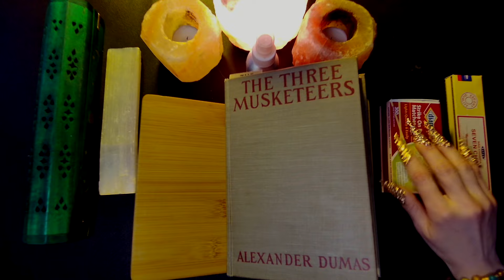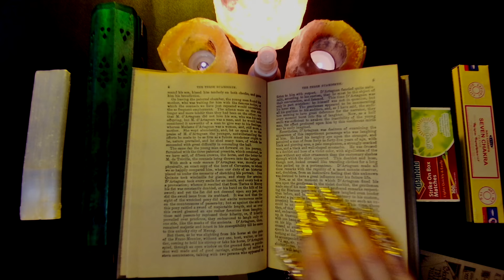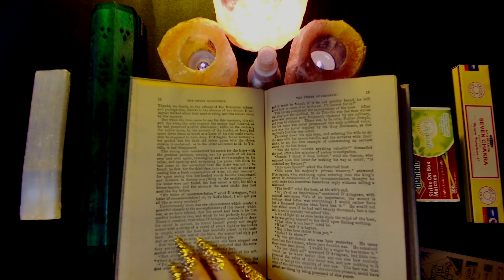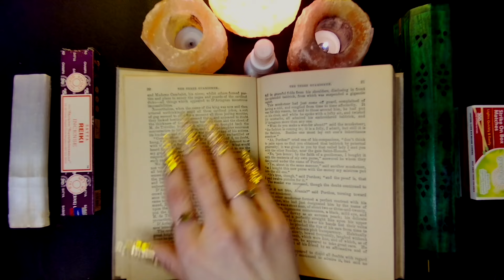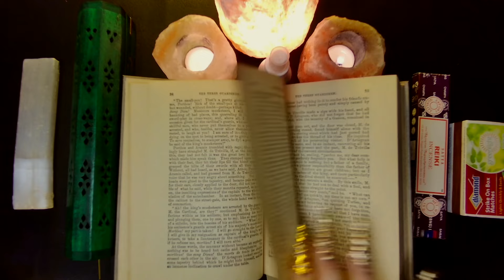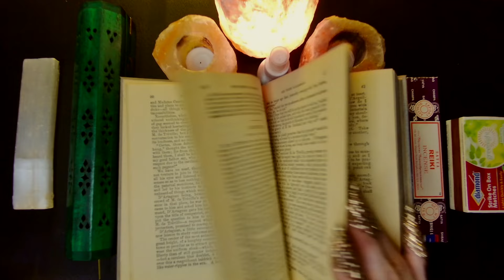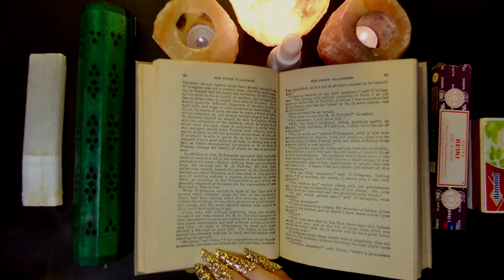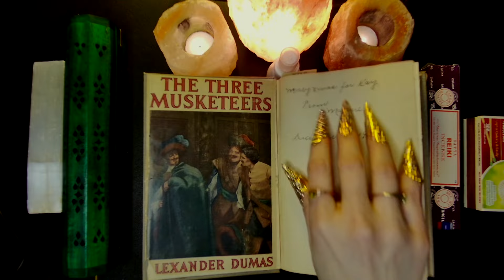ASMR | Reading You To Sleep | The Three Musketeers | Antique Book from 1923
Hi Folks!

Here we are at book 3 - The Three Musketeers by Alexander Dumas. This is a famous one I have not read yet so I'm excited to be reading this for the first time here on YouTube!